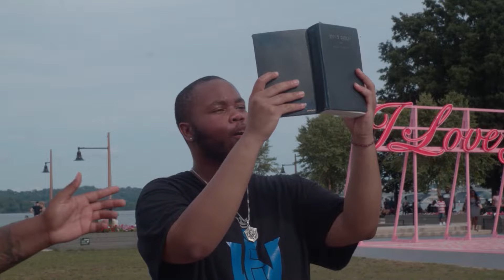KEEP THE COMMANDMENTS NOW!!!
ALEXANDRIA VIRGINIA